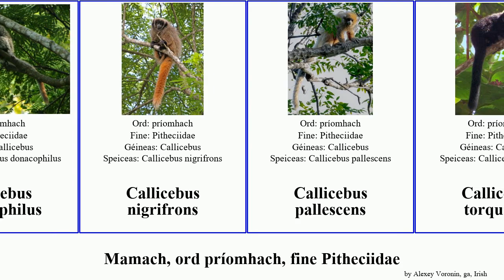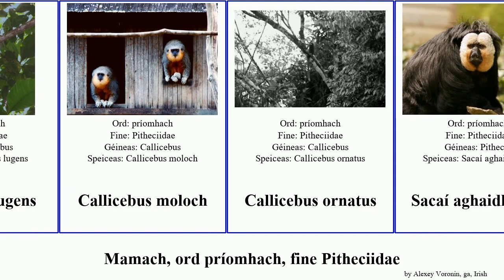Mamach, ord príomhach, fine Pitheciidae callicebus mammal primate baptista discolor moloch ornatus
mamach ord príomhach, fine Pitheciidae.
mammal of Order primate Family Pitheciidae, language: ga.

Cacajao
Cacajao melanocephalus
Callicebus aureipalatii
Callicebus baptista
Callicebus bernhardi
Callicebus brunneus
Callicebus caquetensis
Callicebus cinerascens
Callicebus coimbrai
Callicebus discolor
Callicebus donacophilus
Callicebus nigrifrons
Callicebus pallescens
Callicebus torquatus
Callicebus cupreus
Callicebus lugens
Callicebus moloch
Callicebus ornatus
Sacaí aghaidhbhán
sacaí srónbhán
títí masctha
Xenotrichini